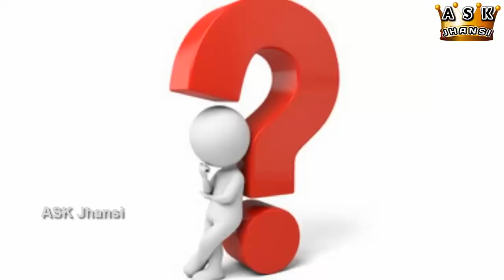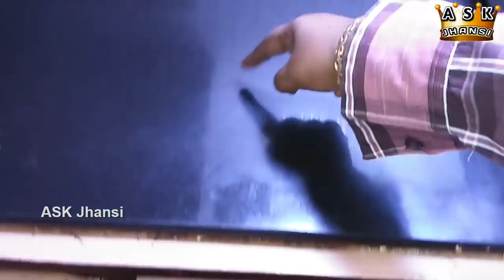எப்படி அடுப்பு மேடைக்கு நாமே பாலிஷ் போடுவது ? How to Remove Scrarches and Polish Kitchen Countertop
கண்ணாடி போல மின்னனுமா உங்க அடுப்பு மேடை. இதோ எளிய டெக்னிக். சுலபமா நீங்களே பாலிஷ் பண்ணலாம்...